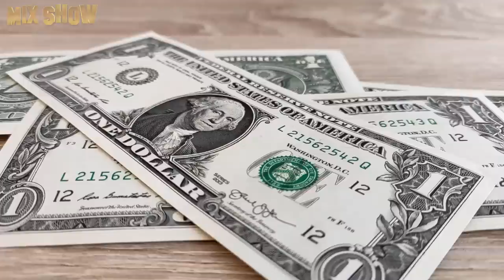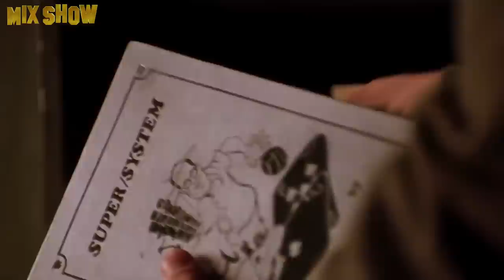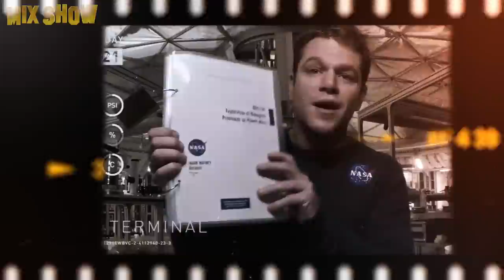How Matt Damon lives and how much he earns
Matt Damon is an American actor, screenwriter and producer with many film awards, including an Oscar nomination. In this video we will tell you how our hero started his career, how his personal life turned out and how much money he made.